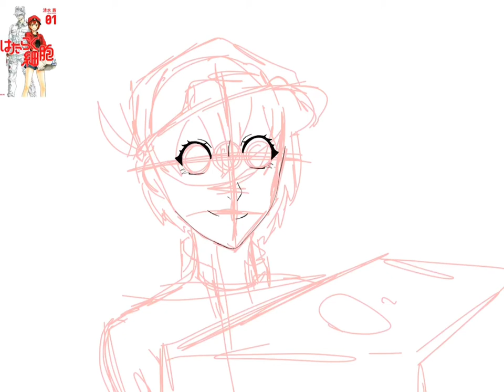Red Blood Cell Speed drawing in Ibispaint! CELLS AT WORK!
Cells... at Work is a great show on Netflix that teaches about human body and the things that happen to it from its cells' point of view. You can learn about different kinds of cells in your body, and the different jobs they do; how germs and bacteria get handled, how oxygen and CO2 get around, and many more interesting things!
In this video I drew one of the main characters - the Red Blood Cell! Here she is delivering oxygen where it's needed!

Ignore me messing around with pictures from the anime/manga lol I was figuring out the colors and skin tones.

If you've seen the show or read the manga, who's your favorite character?